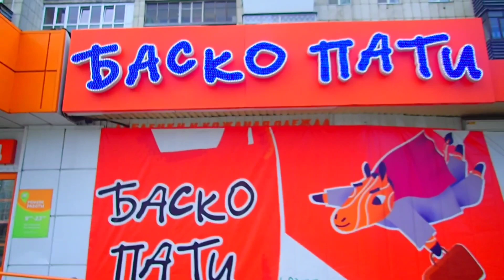Soviet Russian Food Tour |রাশিয়ান খাবার খাওয়া চরম ভুল হয়ে গেলো |king queen travel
Soviet Russian Food Tour - $3.59 Cheapest Russian Canteen Meal!! | Saint Petersburg, Russia!, Azov fighters are fed in the canteen of a Russian prison, Taking a 3rd class train in the Russian Arctic | Underpopulation & travel problems in Russia, The Cheapest Place to Eat. "Canteen №1". St. Petersburg, Russia

Soviet Russian Food Tour - $3.59 Cheapest Russian Canteen Meal! king queen travel
Channel: king queen travel video
Hello, everyone!  Greetings from RUSSIA. We both intensely Love Traveling, exploring different countries, extremely willing to know about unknown places, people their vibrant CULTURE and definitely love their FOOD. The goal of "king queen travel video" is to inspire you and to provide positive vibes among you by creating travel video, food review & lifestyle content. Peace & Happiness =)